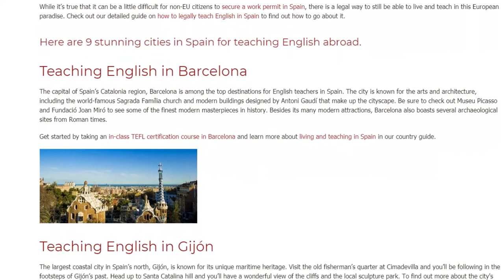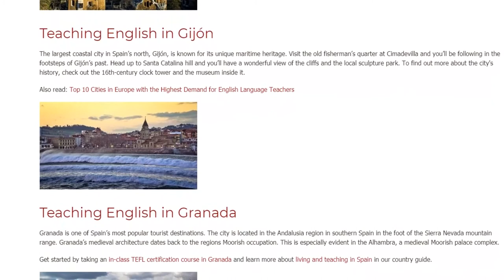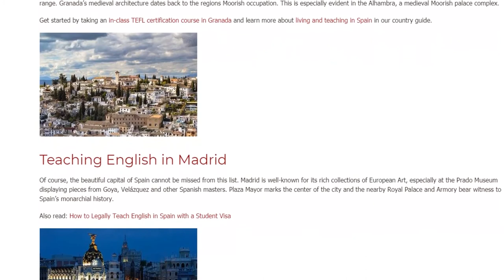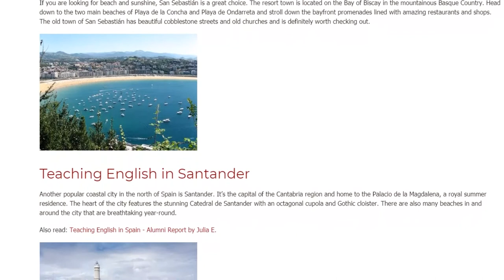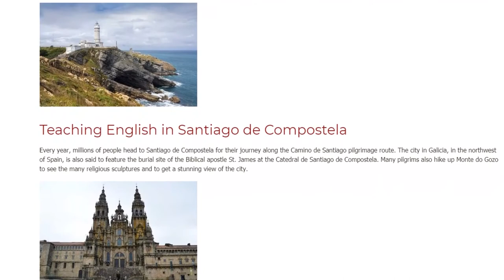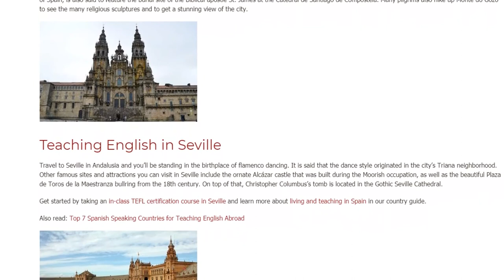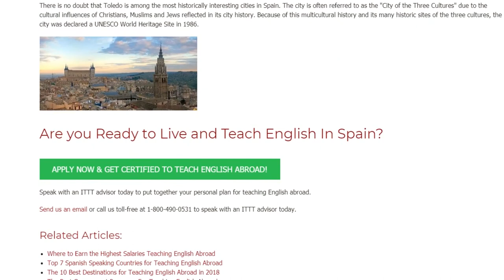9 Stunning Cities in Spain for Teaching English Abroad | ITTT TEFL BLOG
It’s not hard to see why Spain is one of the most attractive countries in Europe for teaching English as a foreign language. Most teachers head straight to Madrid or Barcelona but there are many more stunning cities in Spain for teaching English abroad.